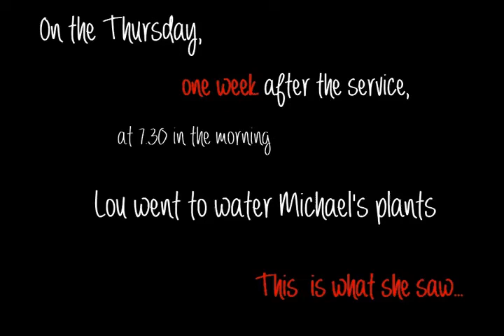Michael's dragonfly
As my late husband was preparing for his journey to the next part of his story, he made me a promise.
I said "when you get there, can you send me a dragonfly to let me know you got there safely". Michael gave me his famous "thumbs up". His carer said "make it a yellow one", thinking that yellow dragonflies didn't exist.
On the day after his funeral, I went to water Michael's plants, only to find this amazing yellow dragonfly just above the tap.
Now if that's not bizarre enough, we recently went to an environmental open day and got to chat to a dragonfly expert. I showed him a photo of Michael's dragonfly, without telling him the story. He said "that is a juvenile dragonfly. it's about 8 days old. It's in transition to becoming a real dragonfly"
OMG. I saw this dragonfly 8 days after Michael's passing.
I am so confident, now, that there is "something more" when we leave this part of our story.
Always Remembered Michael James Cook 21/5/67 - 20/9/2012